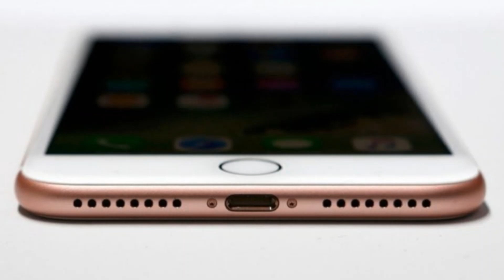ليش تضعف السماعة بعد الاستخدام؟